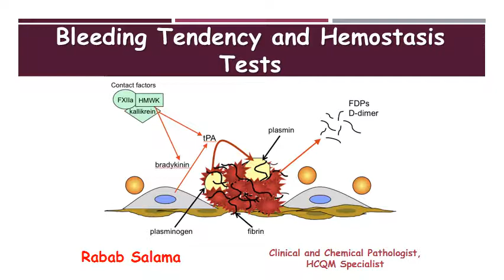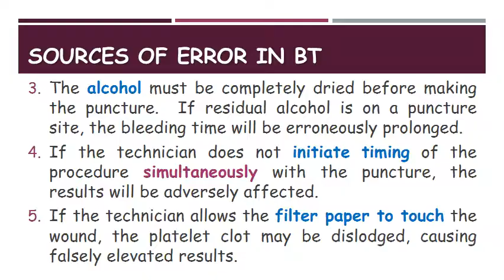Hematology - Sources of Error in Bleeding Time ( BT )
रक्तस्राव का समय